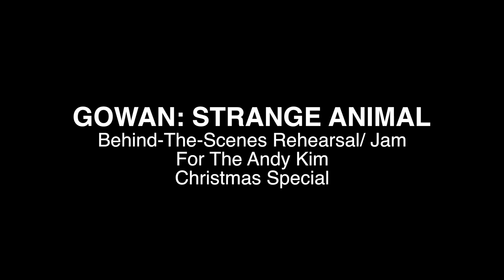Gowan: Strange Animal (archival footage of the Rehearsal/ Jam for The Andy Kim Christmas Special)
From the ol' Tooton Archive.. Raw footage of Canadian music legend, Gowan (Styx), and friends, rehearsing and jamming out to his classic: Strange Animal -- in preparation for the annual Andy Kim Christmas Show. Check it out as Gowan shreds on his yellow Strat and we witness the necessary key elements come together in anticipation of the big night! We really get an exclusive glimpse into the anatomy of a Canadian classic here. With Terence Gowan, Tim Bovaconti (guitarist for Burton Cummings and Ron Sexsmith), and Derek Downham. Produced/ shot & Edited by Anthony M. Tooton. Note the neat alteration made by the master himself at approx.: 4:55 into the video..